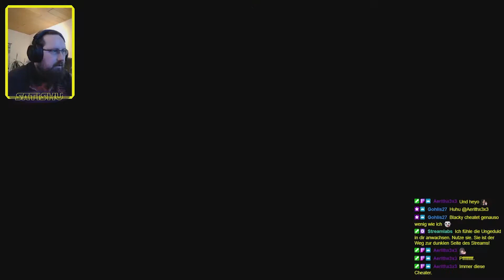Segel hoch, Überfall! | Assassin's Creed Rogue | Ep. 45